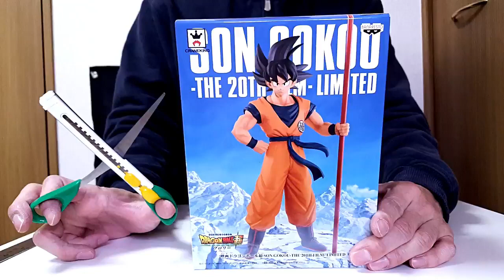UNBOXING / Son Goku Figure The 20th Film Limited Dragon Ball Super Banpresto